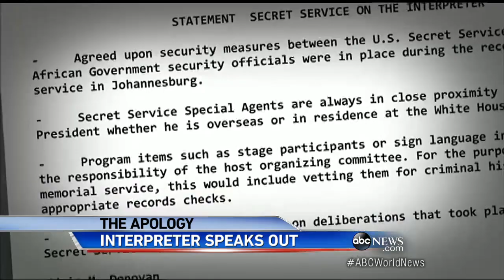Nelson Mandela Memorial Service Signer's Mental Health Questioned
New revelations emerge about his mental state and possible violence in his past.